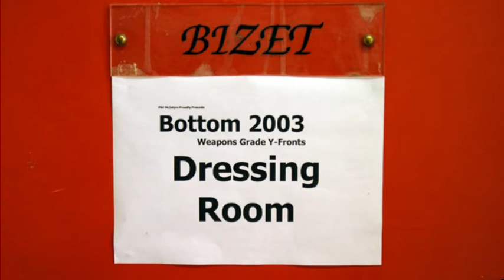Bottom Live 2003: Weapons Grade Y-Fronts Tour - Behind The Scenes Photos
Taken from the Bottom Live 2003: Weapons Grade Y-Fronts Tour DVD.